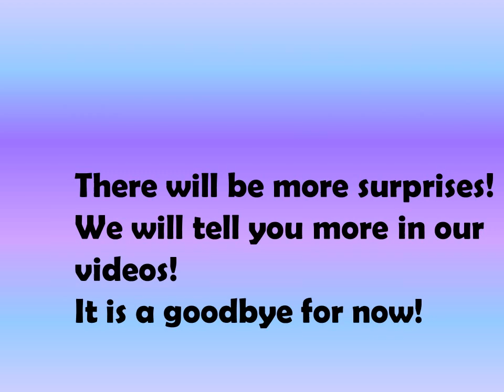Welcome To Our Channel!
We will check it at least once every 2 weeks!

We are also available on Google Hangouts!